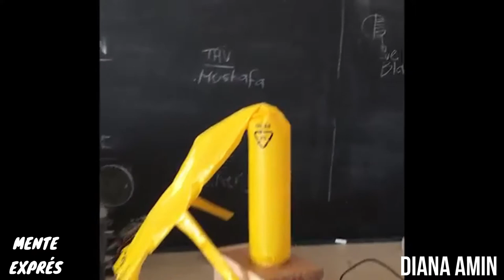Escultura de Metal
En esta oportunidad Mente exprés te muestra lo más interesante de Internet.

 -Espero el vídeo les sea de su agrado